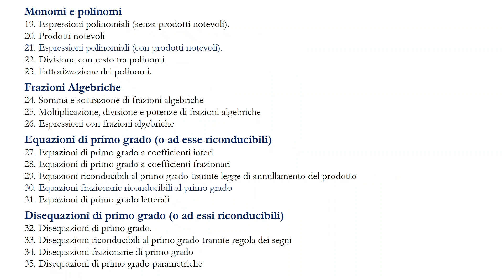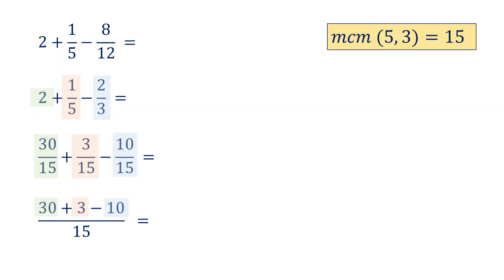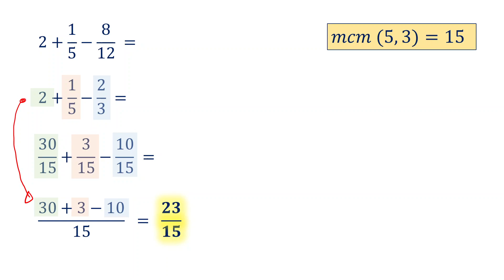10-1 Sommare e sottrarre frazioni